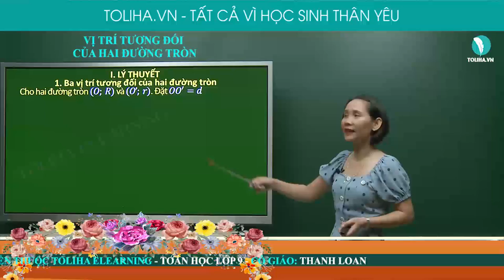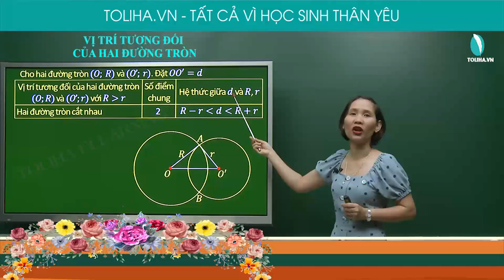Vị trí tương đối của hai đường tròn - Đường tròn - Toán 9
VỊ TRÍ TƯƠNG ĐỐI CỦA HAI ĐƯỜNG TRÒN

Cho hai đường tròn (𝑂; 𝑅) và (𝑂’; 𝑟). Đặt 𝑂𝑂^′=𝑑
Vị trí tương đối của hai đường tròn (𝑂;𝑅) và (𝑂’;𝑟) với R lớn hơn r
Hai đường tròn cắt nhau
Số điểm chung 2
Hai đường tròn tiếp xúc nhau
+ Tiếp xúc ngoài
+ Tiếp xúc trong
Số điểm chung 1